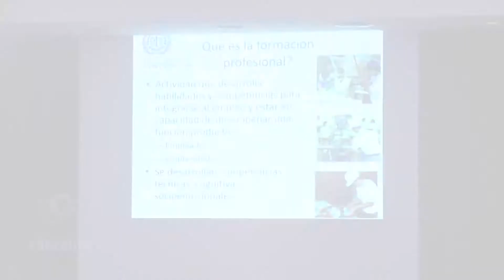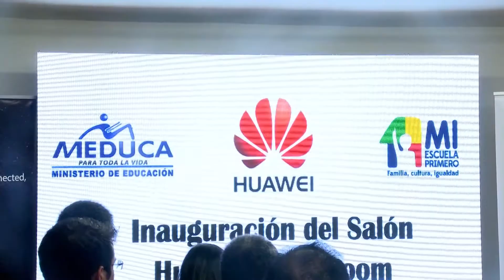Meduca Panama - Tendencia Educativa - Programa 5 - Bloque 4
TENDENCIA EDUCATIVA nace del compromiso del Ministerio de Educación con el estudiantado en su crecimiento personal y profesional. TENDENCIA EDUCATIVA, programa de televisión transmitido todos los jueves a las 2:00 pm por las pantallas de SERTV, canal 11. Conoceremos y nos adentraremos hasta las comunidades más lejanas para dar a conocer los proyectos, convenios, programas especiales y más. Te invitamos para que seas parte de esta gran comunidad informativa.